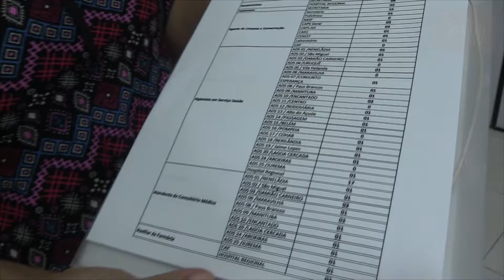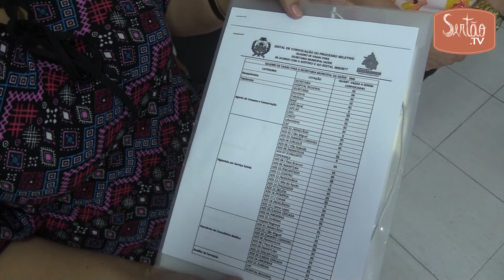Classificadas em Processo Seletivo acusam Prefeitura de não cumprir determinação judicial